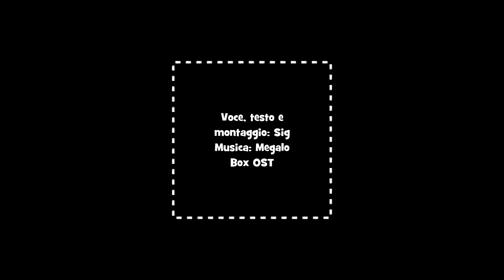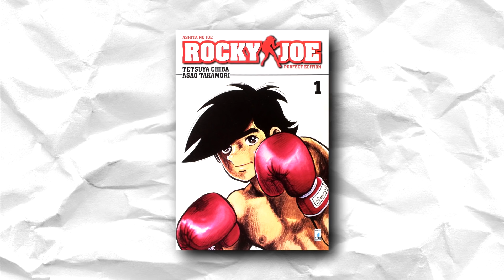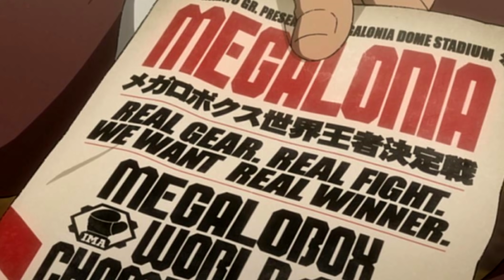Perchè MEGALO BOX™ è un piccolo CAPOLAVORO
Megalo Box è un anime realizzato per celebrare i 50 anni dall'uscita di Rocky joe, e che dire... E' un piccolo capolavoro!

●▬▬▬▬▬▬ A PRESTO! ▬▬▬▬▬▬●